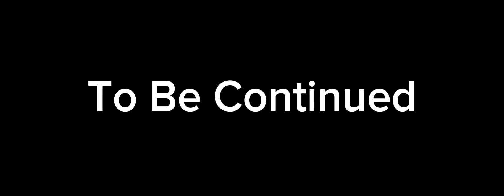Tails Choice 3